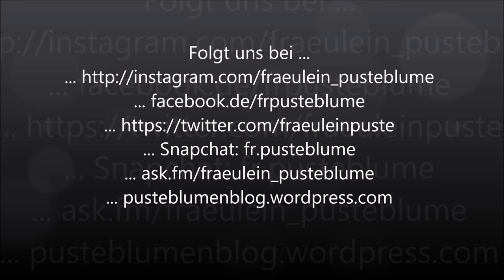10 Arten von Stallmädels - OUTTAKES!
Ich kann euch doch die Outtakes nicht vorenthalten! Danke Mädels! =)

... ask.fm/fraeulein_pusteblume